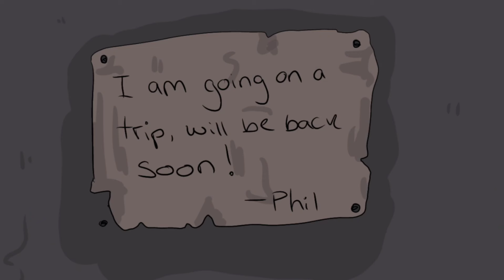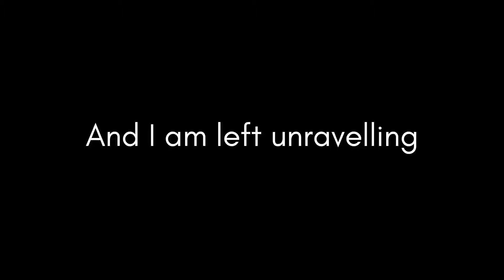Unravelling | QSMP Animatic | Tallulah animatic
ITS FINALLY DOME.

For a hot minute i thought it wasnt going to be down within february. But it has!

I hope youve enjoyed!

ill update thismdecription when jts not turning midnight Kkkkkkkkkkkk

(Song by the crane wives, i love them!)